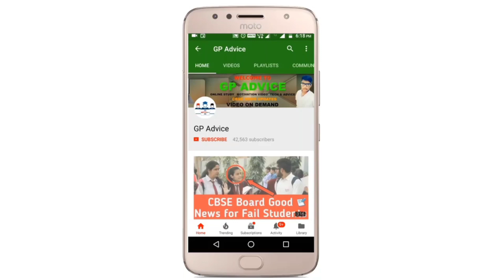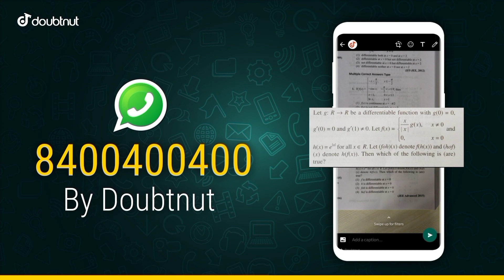CBSE BIG GOOD NEWS | CBSE EXAM ONLINE पे SUPREME COURT LIVE | PIL FILE होने से EXAM ONLINE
1) Apne Doubt ki photo kheecho
2) Sawal ko crop karke send karo
3) Turant Video Solution pao

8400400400 par Whatsapp karke apne sabhi Doubt ko kardo out!!